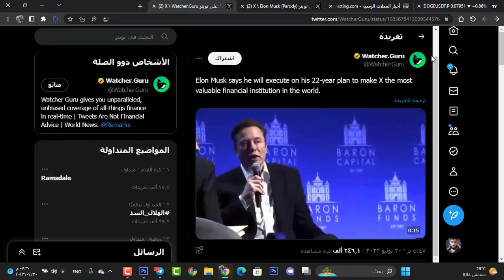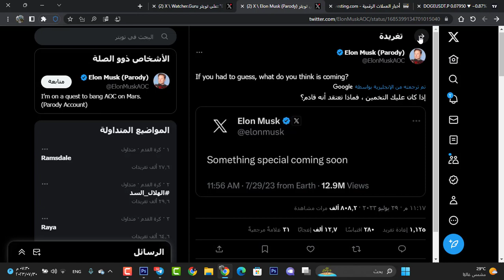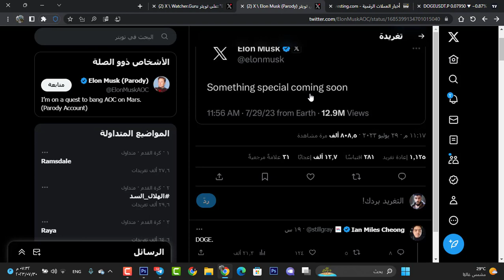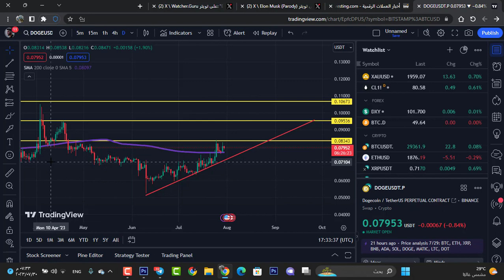ايلون ماسك | DOGE COIN على تويتر X قريبا !!! | دوجكوين الى أين ؟